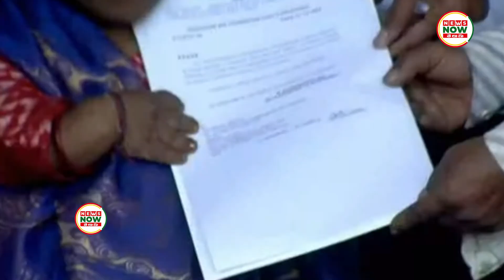సీఎం రేవంత్ రెడ్డి మొదటి సంతకం | Telangana CM Revanth reddy | News now telugu